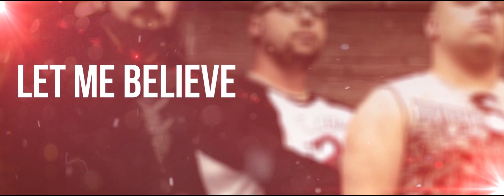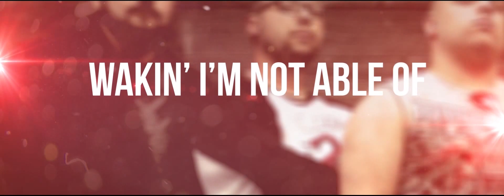News Out - Something's Creeping [Official Lyrics Video]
Lyrics video for the song "Something's Creeping" on the album "Rise Above All"